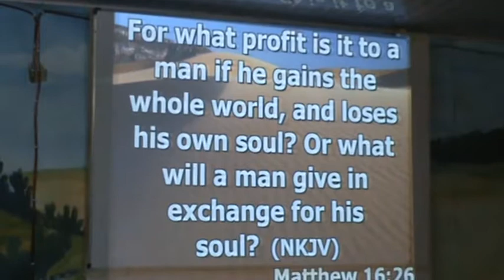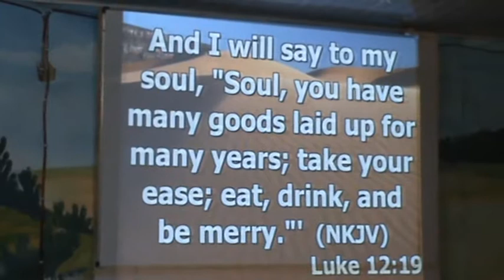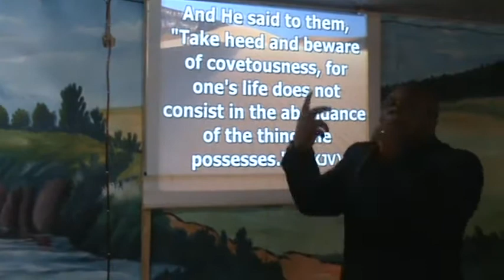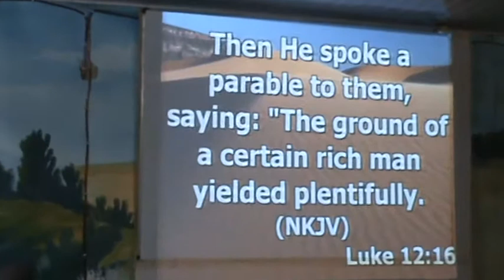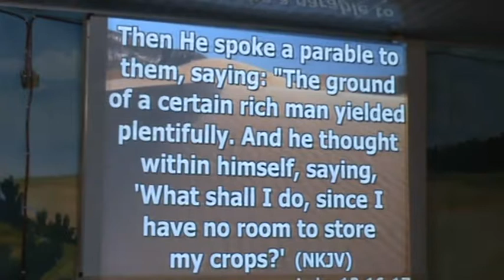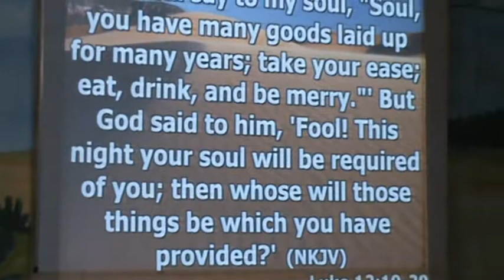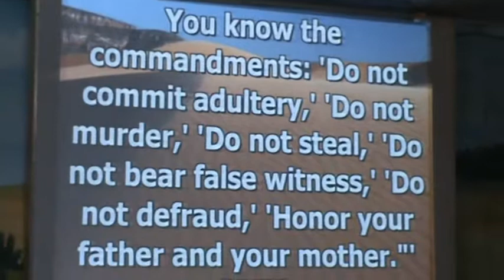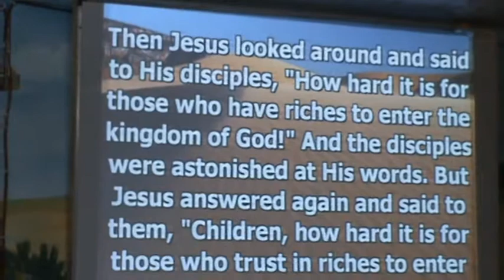BROKEN VOWS AND PROMISES 5@BISHOP FAVOUR LAWRENCE